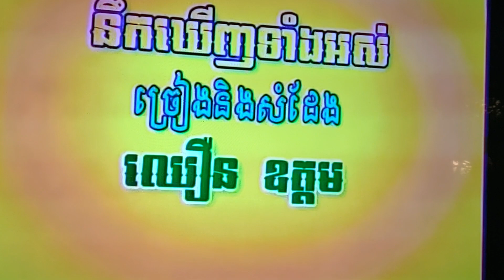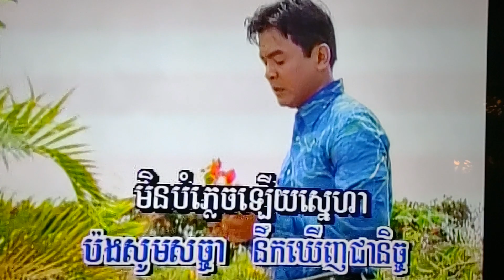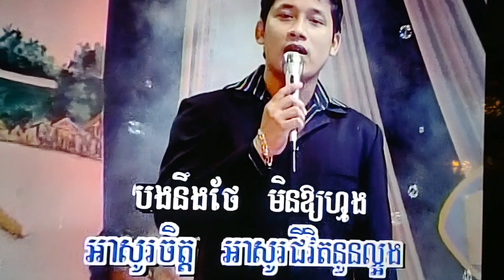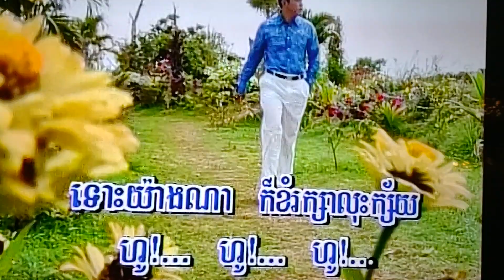January 15, 2024